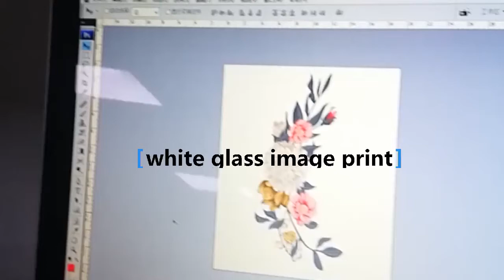glass decals printing machine--print image on white glass plate whole process